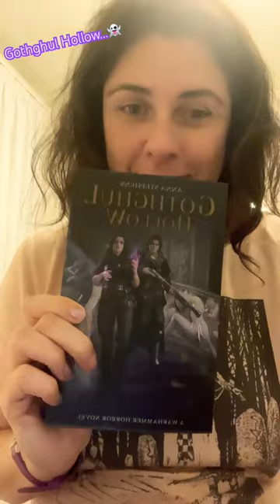Let’s visit the spooky shelves of the Black Library!